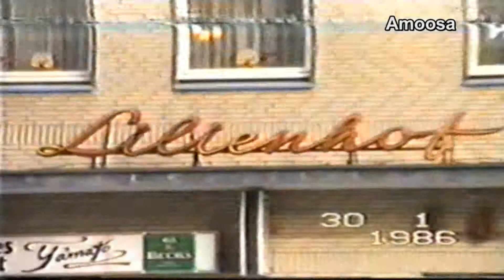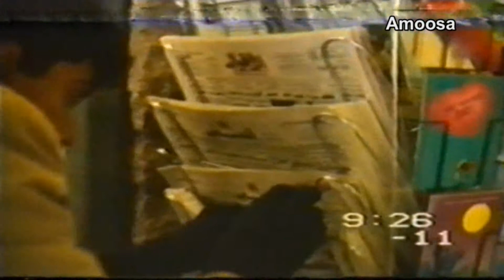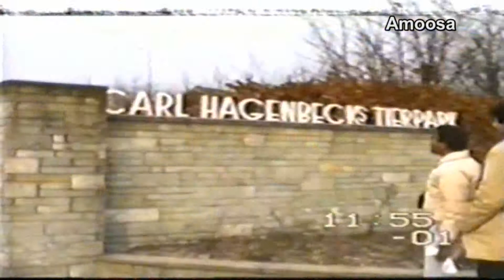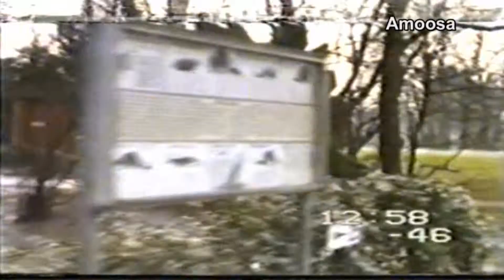رحلة مانشستر هامبورغ 8